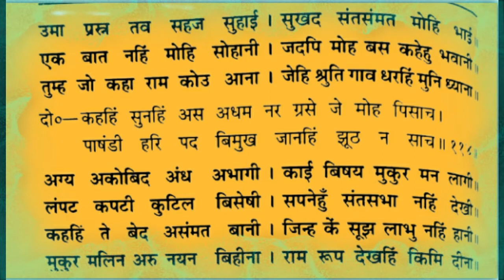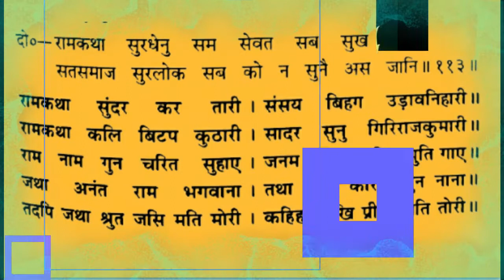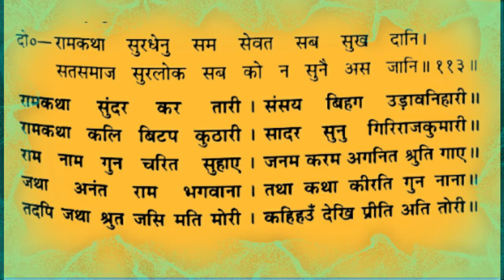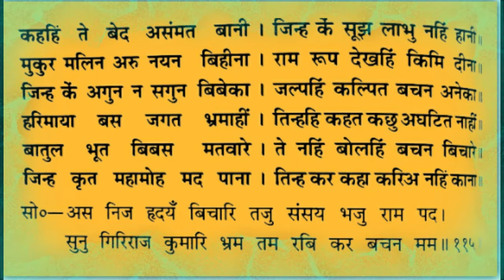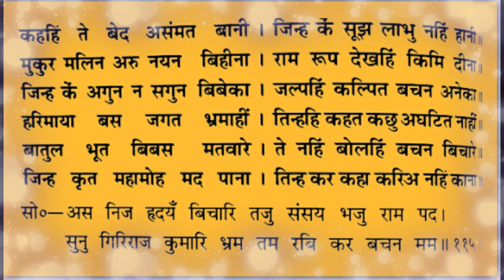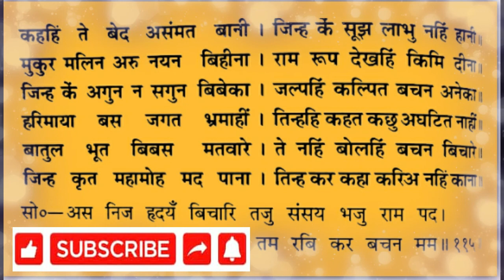श्रीरामचरितमानस EP 59/बालकाण्ड/दोहा 113- 115/हिंदी अर्थ सहित/SHRI RAMCHARITMANAS EP 59 DOHA 113 115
श्रीरामचरितमानस EP 59/बालकाण्ड/दोहा 113- 115/हिंदी अर्थ सहित
SHRI RAMCHARITMANAS EP 59 DOHA 113 115